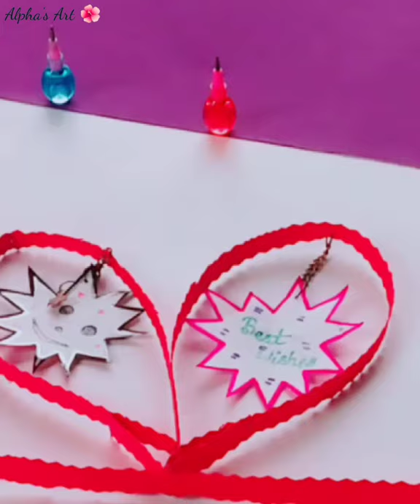Best Wishes Craft With Heart shape/ Paper Craft